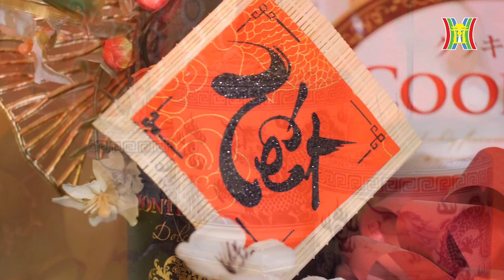Hướng dẫn cách Bao Sái ban thờ 2024 nhiều May Mắn, Tài Lộc | CẨM NANG ĐÓN TẾT 2024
Hướng dẫn cách Bao Sái ban thờ 2023 nhiều May Mắn, Tài Lộc | CẨM NANG ĐÓN TẾT 2023
Cứ mỗi dịp Tết đến Xuân về, các gia đình lại tiến hành lau dọn ban thờ và rút tỉa chân hương, với mong muốn trừ bỏ những điều không tốt của năm cũ, đồng thời thể hiện lòng thành kính với tổ tiên và các vị thần linh. Bởi vậy, hàng năm, cứ từ 23 tháng Chạp trở đi, khi làm lễ cũng ông Công, ông Táo xong, cũng là lúc nhà nhà bắt đầu rục rịch bao sái ban thờ.

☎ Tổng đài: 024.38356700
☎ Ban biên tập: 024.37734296